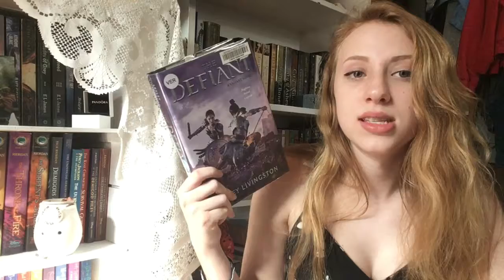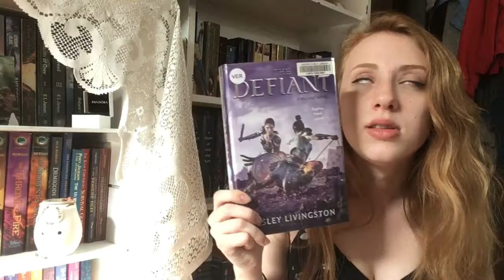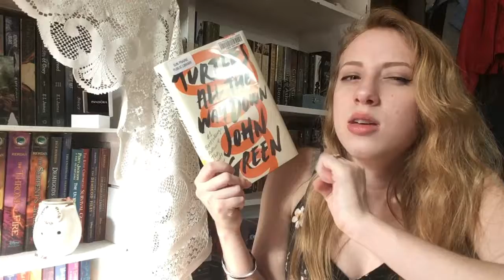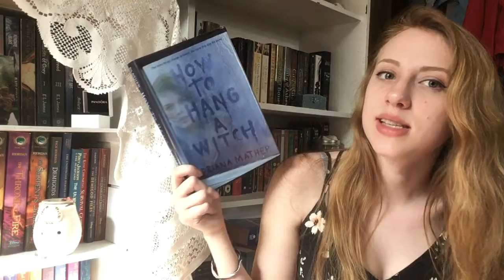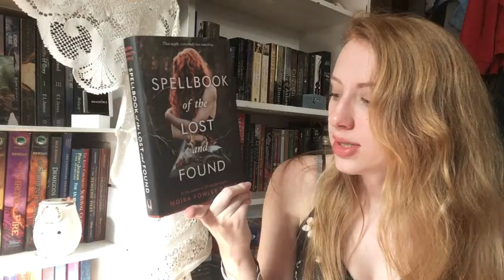2018 MAY TBR | GETTING BACK INTO READING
Origin ID - jade53640